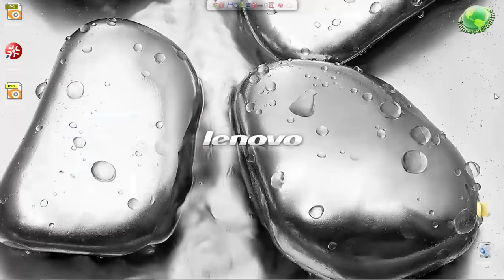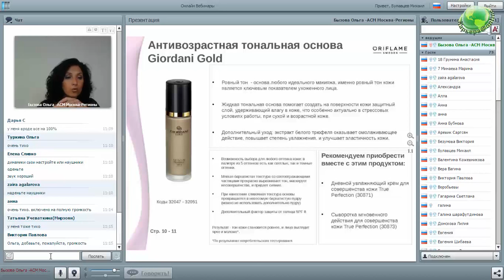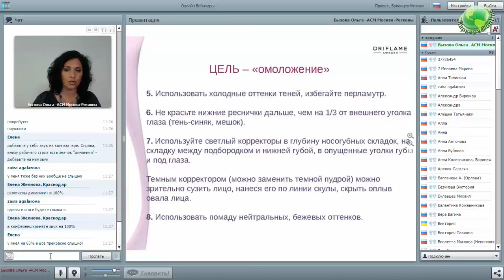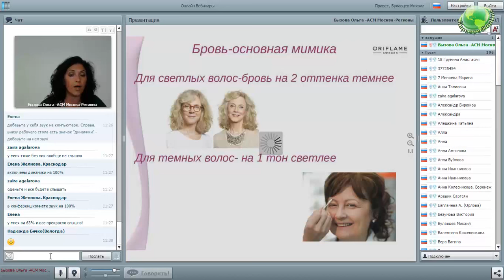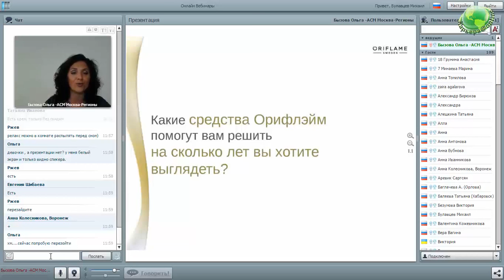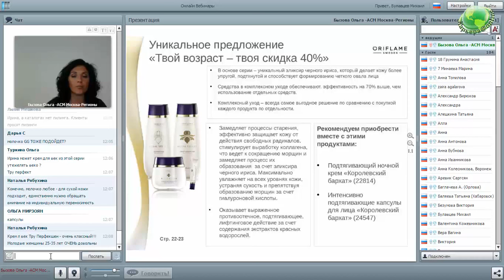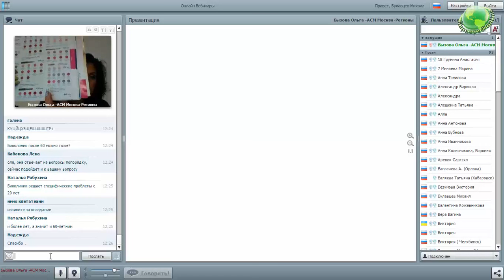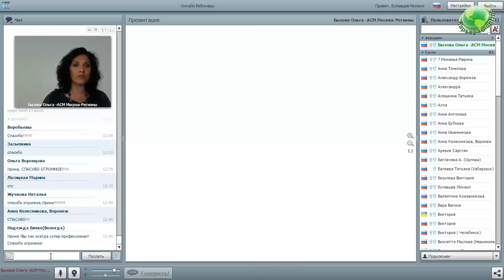Презентация каталога Oriflame №12 2015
«Презентация каталога №12».
Спикер – территориальный тренер по продукции Ирина Кутузова.
• Обновленная коллекция Giordani Gold.
• Правила возрастного макияжа.
• Интересный продукт.
• Продукты которые всегда помогут быть в хорошем настроении.
• Уникальные предложения.